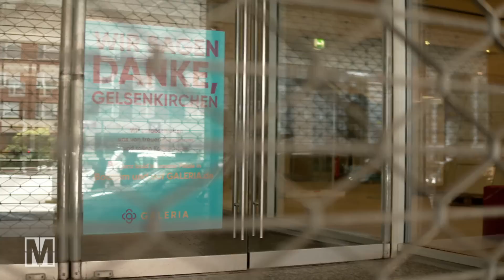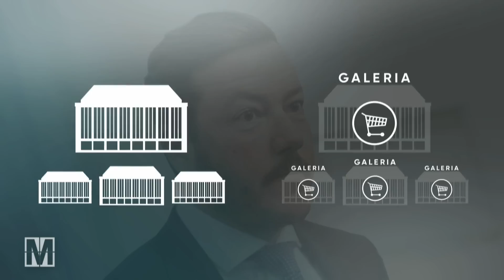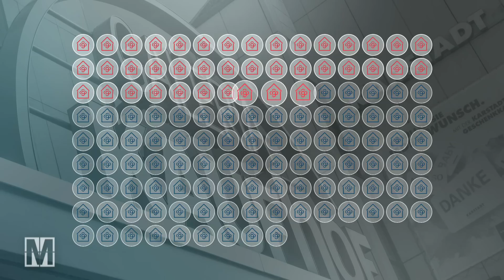Galeria Karstadt Kaufhof: Nur der Eigentümer verdient Millionen - MONITOR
Die Pleite wurde abgewendet, aber jetzt wird brutal umgebaut bei Galeria Karstadt Kaufhof. Gerade schließen die ersten Filialen, rund 4.000 Arbeitsplätze sollen insgesamt gestrichen werden. Und das, obwohl die Bundesregierung das Unternehmen mit 680 Millionen Euro Staatshilfen unterstützt hat. Um Galeria zu retten, haben die Gläubiger auf Millionen verzichtet. Und die Mitarbeitenden verzichten schon seit Jahren auf Gehalt. Nur einer verzichtet auf nichts: Eigentümer und Milliardär René Benko. Im Gegenteil. Er macht mit den Kaufhaus-Immobilien auch in der Krise große Gewinne.

Das Video gibt den Recherchestand von Ende Juni 2023 wieder.

Autoren: Georg Wellmann und Ingolf Gritschneder